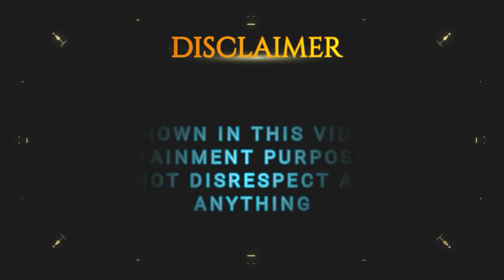School Ke Baad New Stationary Shopping | RS 1313 VLOGS | Ramneek Singh 1313